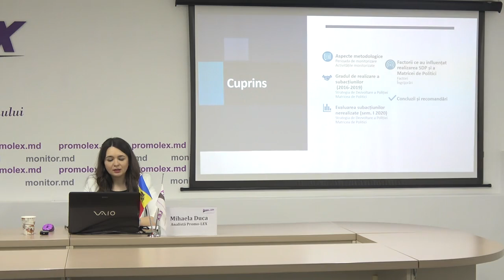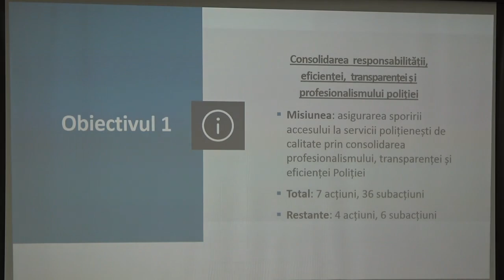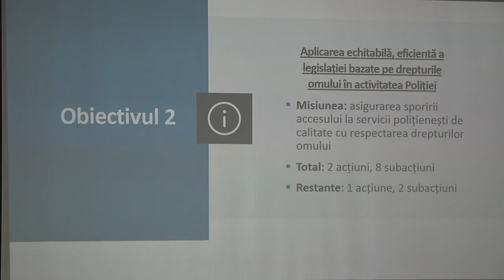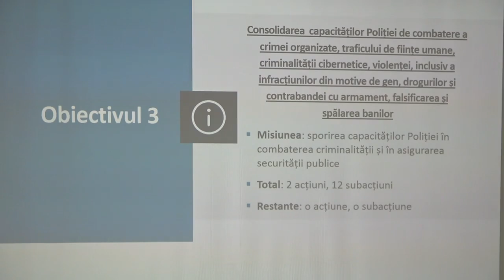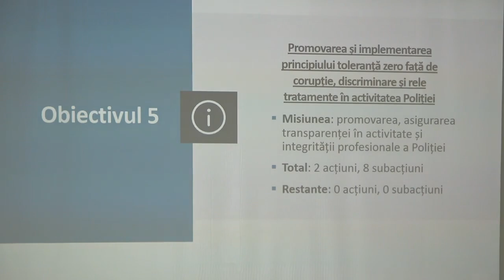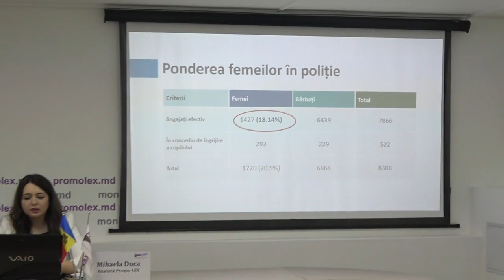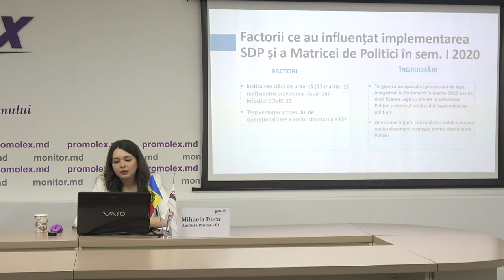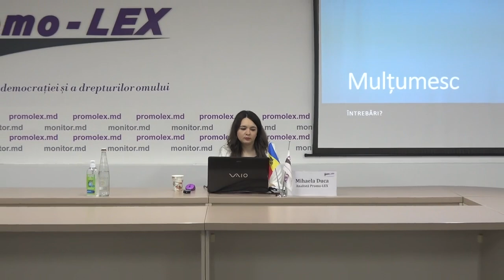Prezentarea Raportului nr. 4 de monitorizare civică a reformei Poliției în Republica Moldova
Conferință de presă organizată de Asociația Promo-LEX de prezentare a Raportului nr. 4 de monitorizare civică a reformei Poliției în Republica Moldova